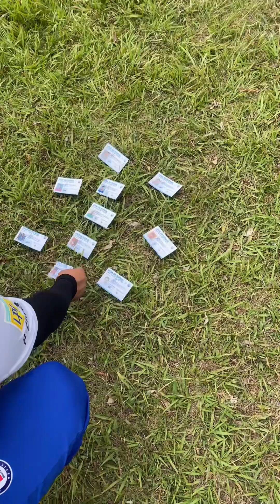J4 DOMINGO DE FÚTBOL || FÚTBOL 11